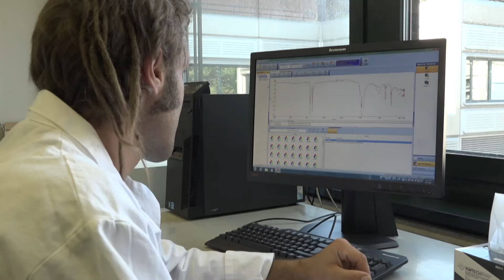ODYSSEY 2015 - Assessing marine plastic pollution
The Race for Water Foundation initiated a round-the-world environmental expedition to assess plastic pollution in the oceans. Collecting data, mapping shorelines and meeting local populations to understand how they deal with plastic pollution are the main goals of the expedition.

Featuring: Victor Monteiro (Surfrider Foundation Azores), Carla Damaso (OMA Azores), Dale Simpson Jr. (University of Queensland), Anne Hyde (Bermuda), Mama Piru (Easter Island), Kahi Pacarro (Hawaii), Mark Cunningham (Kahuku Hawaii), Miki Tomita (Hawaii), Atsuko Quirck (Tokyo)